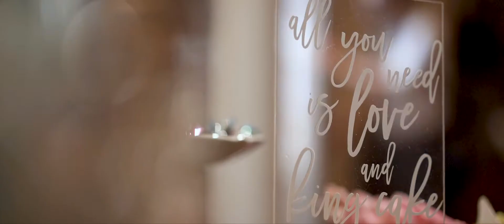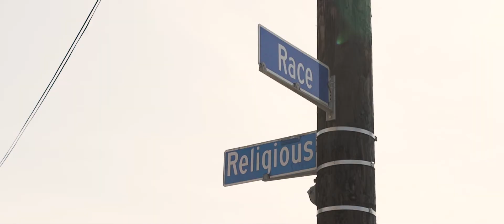New Orleans Wedding Video at Race and Religious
The wedding of Mary Kate and Brandon at Race and Religious

We love filming weddings at Race and Religious because it is such a unique place with lots of history. There is a big pool right in the middle of the courtyard, and when we found out what they had planned, we knew it was going to be a fun night!

We love to hear how couples met each other and what brought them to this point. The great lengths that Brandon went through to propose is pretty amazing. Here is the story in her words.

“I scheduled a trip to Buffalo to swap cars with my dad at the beginning of October 2018. Brandon was planning on staying home in Virginia to watch our dog, so I’d have to make the 7-hour trip by myself. That Friday, I left work (after a surprise arrival from my mom, who would make the drive with me) and headed home to Buffalo. The next day, my brother and I had planned to go to see an art exhibit at the Albright-Knox art gallery. We arrived around lunchtime and took our time wandering around the gallery. Before leaving, my brother suggested that he and I take a walk around Hoyt Lake, located behind the gallery. We made our way outside and noticed a wedding taking place at the Marcy Casino (situated right on Hoyt Lake). We made comments about the wedding that was taking place, music that was playing, and the multiple photographers that were taking pictures of the wedding party. As we circled around the lake, I noticed Brandon standing on a small hill. As I approached, my brother grabbed his camera (he’s an amateur photographer) and began snapping photos. That’s when Brandon proposed – I was so surprised! It was so wonderful to have such an intimate moment with Brandon and to have it documented by my brother.

The best part of the story is how much planning went into getting Brandon to Buffalo. The night before (Friday) Brandon spent 5 hours in the car driving our dog, Bella, to his parent’s house. He enlisted our neighbor to snag our Blue Apron box from our the porch to keep the food cold. He got up early Saturday, had a bad run-in with an Uber driver, and hopped on a plane. My parents picked him up from the airport, they snagged lunch, and Brandon found a florist on their way from the airport to Hoyt Lake where he could buy rose petals.”

Vendor Love//

Planning & Design | Lonney Jane Productions
Photography | September Company
Venue | Race and Religious
Florist | Thistle & Co.
Bakery | Sweet Life Bakery
Catering | Black Pearl Catering
Entertainment | Music Source Media

Music Licensed via The Music Bed

MB01KVQCC1S1MKQ